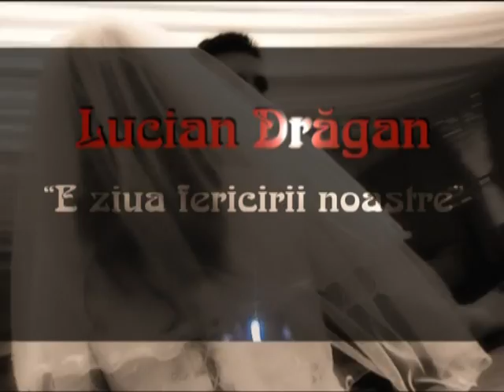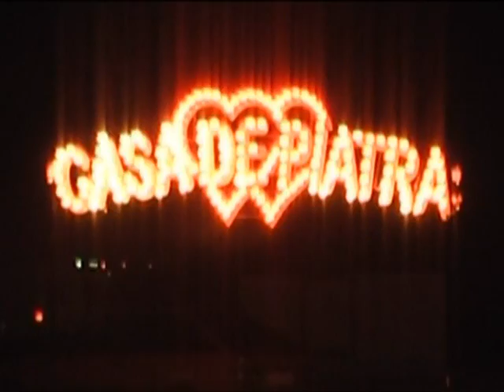Lucian Dragan - E ziua fericirii noastre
LUCIAN DRAGAN -- TE ROG SA-MI SPUI TATAL MEU
ROMANIA -- 2011
PRODUCATOR ION CONSTANTIN
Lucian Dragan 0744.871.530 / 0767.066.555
Invitati speciali Adi Neamtu si Doru Taranu
Cristi Cata saxofon
Calin Nistor saxofon
Ionut Guver acordeon
Cristian Dragan clape
Partener media HORA TV

E ziua fericirii noastre
Zi in care noi ne-am cununat x2
E noaptea stelelor albastre
E ziua in care ne-am luat

REF:
Am asteptat de-o vreme lunga
Pasii sa n-i potrivim
Sa fim cu totii impreuna
Si nasii ca sa n-i gasim
Si ce-mi doresc in noaptea asta
E de mana sa ne luam
Sa-mi spui ca ma iubesti si basta
Sa ma saruti si sa dansam

E noaptea in care vreau sa-ti spun
Ca esti in gandurile mele x2
Ca-ti iubesc sufletul tau bun
Ca esti femeia vietii mele

Tu imi daruiesti boboc de floare
Imi dai din frumusetea ta x2
Eu ce-as putea sa-ti mai zic oare?
Doar ca esti si vei fi a mea
REF:
Sa ma saruti sï sa dansam